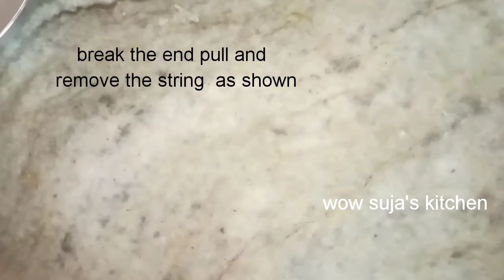Chikkudukaya Kobbari Koora || Broad Beans With Coconut curry